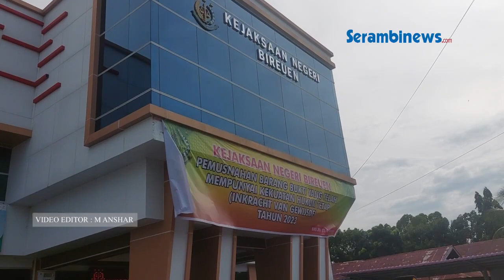Kejari Bireuen Musnahkan Barang Bukti Mulai Dari Sabu Sampai Kain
SERAMBINEWS.COM,  – Kejaksaan Negeri (Kejari) Bireuen, Selasa (03/10/2023) sore memusnahkan berbagai barang bukti perkara yang sudah memiliki keputusan hukum tetap. Adapun barang bukti yang dimusnahkan mulai dari narkotika jenis sabu seberat 3.450 gram lebih, narkotika ganja, puluhan handphone, kain berupa baju celana termasuk dan lainnya.

Pemusnahan barang bukti di halaman depan Kejari Bireuen dihadiri Sekdakab Bireuen, Kapolres Bireuen, Dandim 0111/Bireuen, Kadiskes Bireuen, pimpinan Dayah Darussa’adah Jeumpa Bireuen, Ketua PN, unsur BNNK Bireuen  dan lainnya.

Pemusnahan diawali dengan mencampur narkotika jenis sabu ke dalam wadah berisi air kemudian diaduk sampai hancur dan dibuang ke dalam saluran.

Sejumlah sabu kemasan kecil atau paket kecil dimusnahkan dengan dibakar bersama narkotika jenis ganja dan barang lainnya ada kain hp, parang dan benda-benda kecil lainnya.

Kejari Bireuen, H Munawal Hadi  mengawali dengan mengambil sabu dalam wadah kemudian memasukan ke dalam wadah berisi air dan diikuti Sekdakab Bireuen, dan Dandim Bireuen. Usai memusnahkan barang bukti, Kejari Bireuen dibantu stafnya membakar tumpukan pakaian bekas, sabu paket kecil dan lainnya dalam dua drum yang telah disiapkan kemudian dibakar bersama unsur forkopimda.

Barang bukti yang dimusnahkan  merupakan barang bukti yang telah berkekuatan hukum tetap yang telah diputus oleh Pengadilan dalam periode Januari 2022 -September 2023. (*)